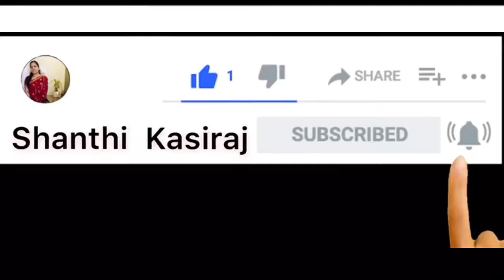Body Weight Strength Workout | @home | No equipment | சேர்ந்து செய்யலாம் வாங்க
Body Weight Strength Workout @home .No equipment Needed . சேர்ந்து செய்யலாம் வாங்க